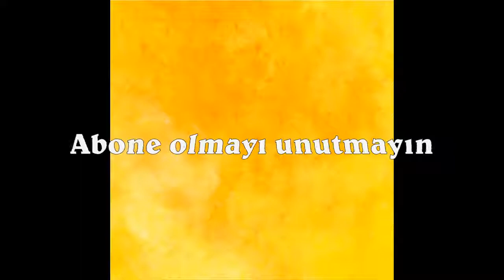Gıdaların taze veya bayat olduğunu nasıl anlarız ?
sebze meyveden et ve süt ürünlerine, balıktan mantara aldığınız besin maddelerinin taze mi bayat mı olduğunu anlamanın püf noktaları...